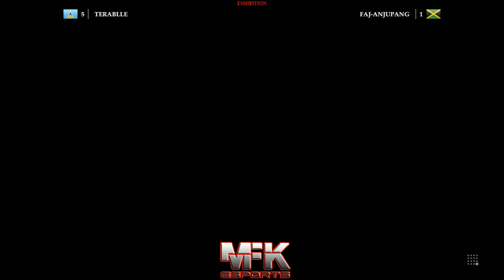Street Fighter V : Exhibition Match | Terablle(Cammy) vs FAJ-Anjupang(Ryu)